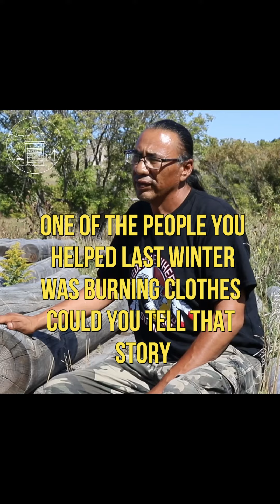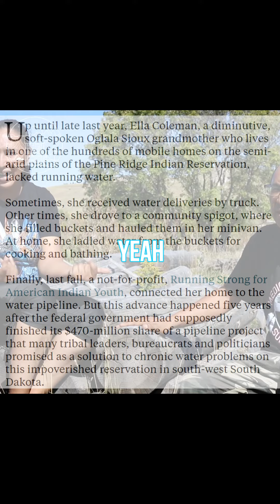Winter on Pine Ridge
Help deliver wood to Pine Ridge by donating to the GFM this is a reupload from the tiktok that you can also find listed on the linktr.ee